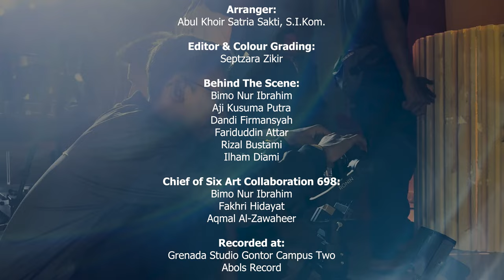Integrated Symphony - OST. PANGGUNG GEMBIRA 698 - Gontor Kampus 2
”Panggung Gembira 698 Integrated Generation" menjadi sebuah pencapaian luar biasa dari Siswa Akhir KMI 2024, yang melibatkan partisipasi aktif seluruh elemen warga Darussalam Gontor 2. Dalam karya ini, setiap momen di Panggung Gembira 698 mencerminkan prestasi yang telah dicapai, menggambarkan kisah-kisah luar biasa yang melibatkan kontribusi dari seluruh komunitas.   Kehadiran lagu OST yang disertakan dalam acara ini juga memperlihatkan keunikan, karena liriknya tidak hanya terbatas pada peristiwa Panggung Gembira itu sendiri, melainkan menciptakan makna yang bersifat universal. Lirik-lirik tersebut mampu menyentuh lebih daya tarik dan memperdalam esensi, motto, dan visi dari Panggung Gembira.